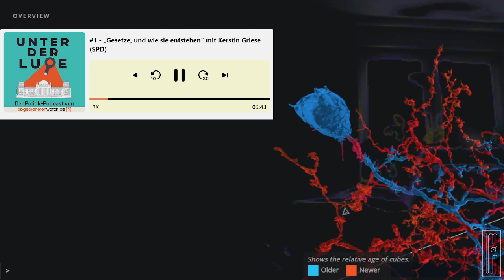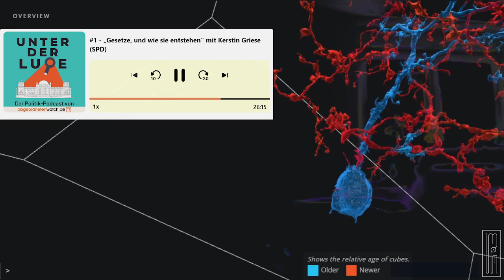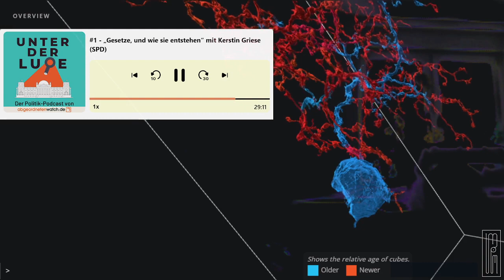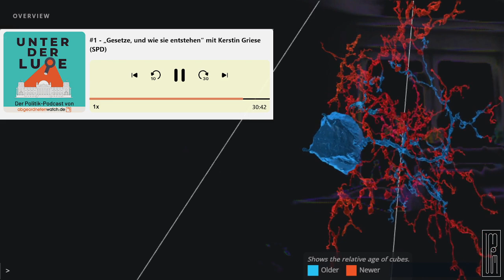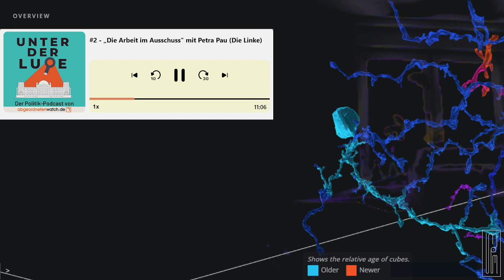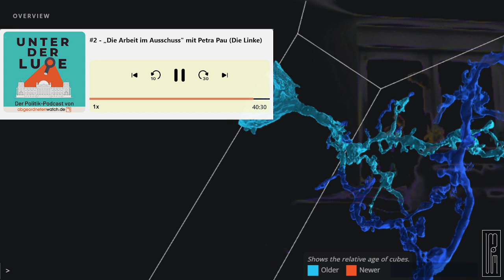abgeordnetenwatch.de: Unter der Lupe - 1 Gesetze, und wie sie entstehen - 2 Die Arbeit im Ausschuss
0:00 Trailer
„Unter der Lupe – Der Politik-Podcast von abgeordnetenwatch.de“ – ab dem 9. Juni 2021.
Das Ziel von abgeordnetenwatch.de ist es, mehr Transparenz zu schaffen und damit das Vertrauen in die Politik zu stärken. Und genau das wollen wir auch mit unserem neuen Podcast „Unter der Lupe – Der Politik-Podcast von abgeordnetenwatch.de“ bezwecken.

1:55 #1  - „Gesetze, und wie sie entstehen“ mit Kerstin Griese (SPD)
Alle Infos auch hier: Mehr Infos auf der Folgenseite:
In der ersten Folge von „Unter der Lupe – Der Politik-Podcast von abgeordnetenwatch.de“ trifft Investigativ-Redakteurin Josephine Andreoli die Parlamentarische Staatssekretärin des Bundesministeriums für Arbeit und Soziales, Kerstin Griese (SPD). Als Parlamentarische Staatssekretärin nimmt Kerstin Griese die Rolle der Mittlerin zwischen der Regierung und dem Parlament ein und vertritt ihren Minister, Hubertus Heil (SPD), nach außen.

38:10 #2 - „Die Arbeit im Ausschuss" mit Petra Pau (Die Linke)
In der zweiten Folge von „Unter der Lupe – Der Politik-Podcast von abgeordnetenwatch.de“ trifft Investigativ-Redakteurin Josephine Andreoli Bundestagsvizepräsidentin Petra Pau von der Partei DIE LINKE. Als Vizepräsidentin vertritt Pau den Bundestag nach außen. Die parlamentarischen Abläufe kennt sie in- und auswendig.